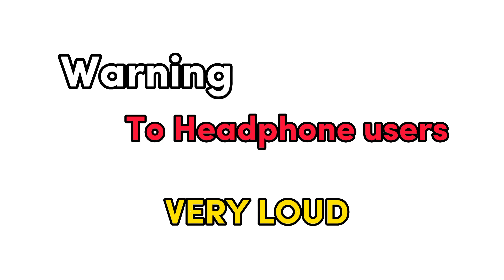INCREDIBLE SPOOL-UPS | Close-up Departures from Bristol Airport